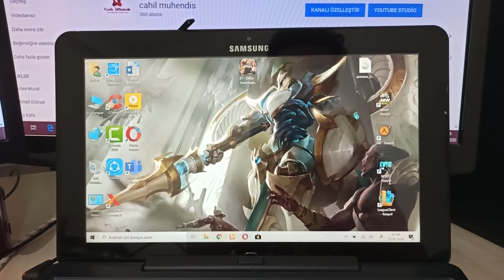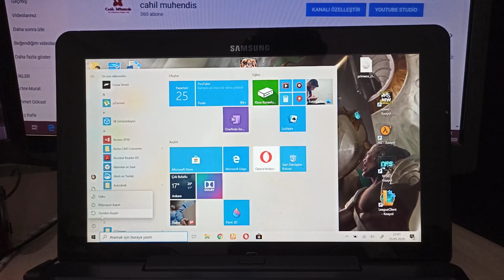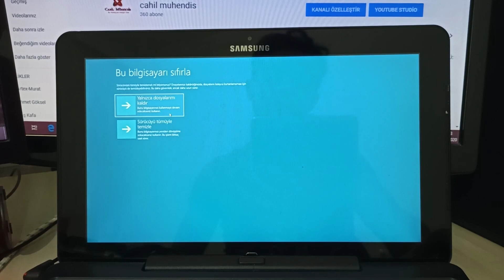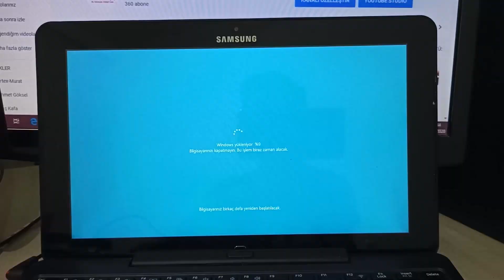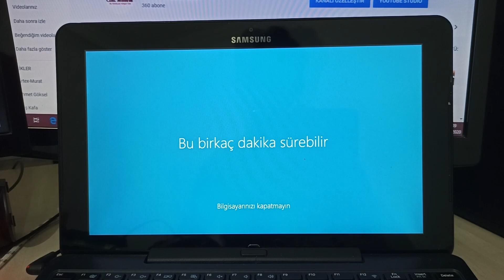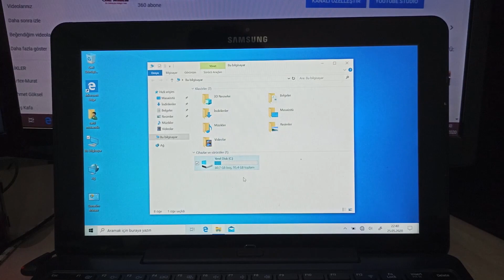WİNDOWS CD'siz ve USB'siz FORMAT ATMA / EN BASİT ŞEKİLDE / WINDOWS 10 , 8.1 , 8 (English Subtitles)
Merhaba Arkadaşlar

    Bugün sizlere cd'siz ve USB'siz bilgisayarınıza nasıl format atar sıfırlarsınız en basıit yoldan gösterdim. Herkes basit bir şekilde yapabilir.

İyi Seyirler...

İnstagram adresim takip ederseniz sevinirim.